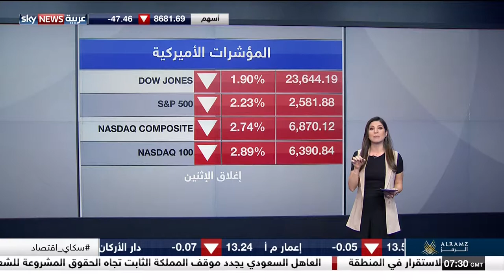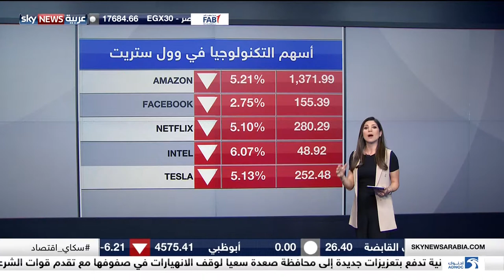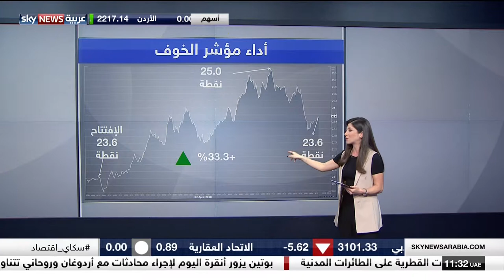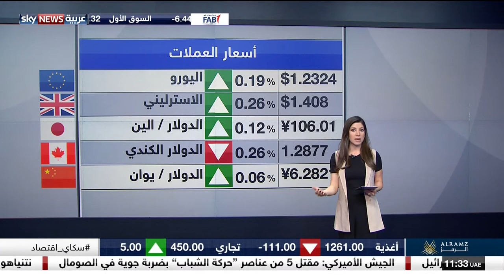Sky News Arabia HD 20180403 1028000000 000 000334 812